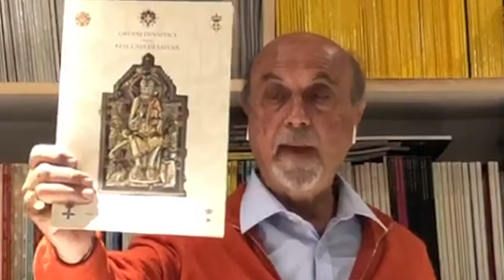La storia dell'Ordine dei Santi Maurizio e Lazzaro raccontata da Carlo Buffa di Perrero -Promotur Tv